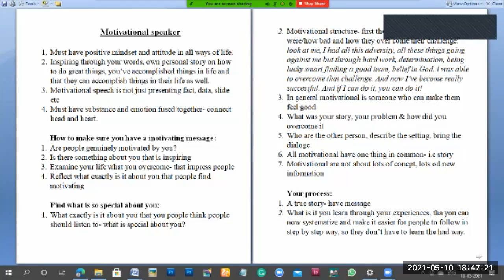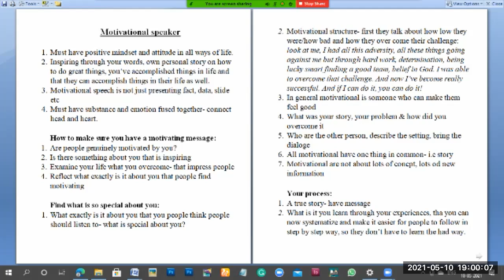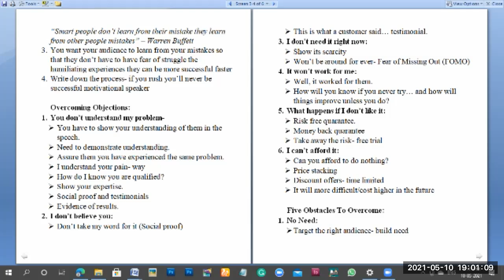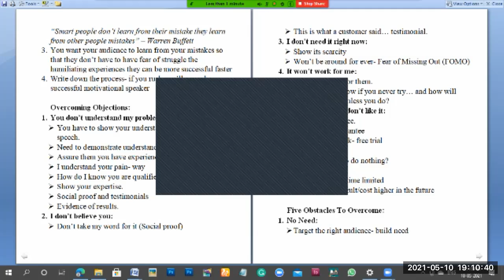Live Class | Motivational Speech | 10-05-2021